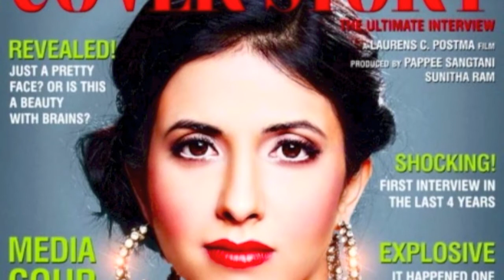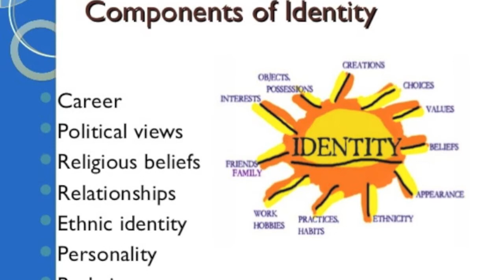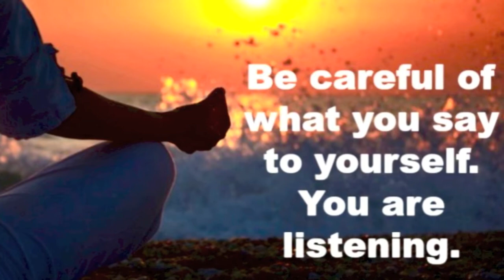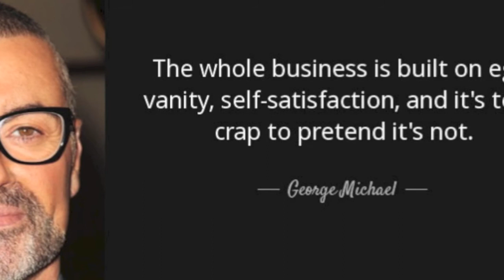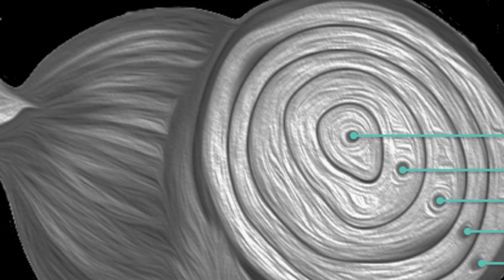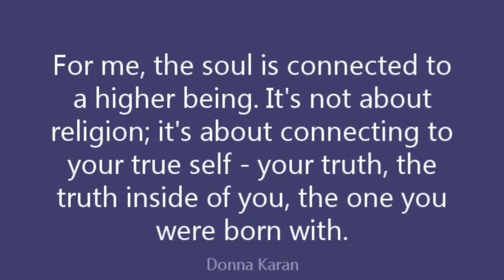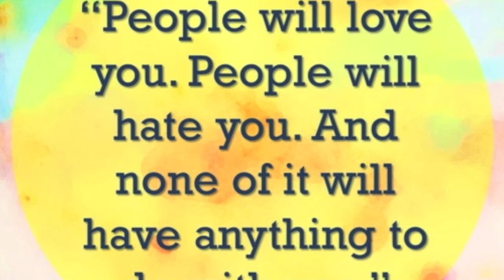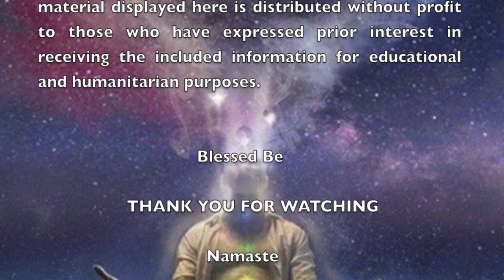HUMAN COVER STORIES ~ MUST WATCH!!! (NEW)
'HUMAN COVER STORIES'

              "RECOGNISING OUR INDIVIDUAL
              & COLLECTIVE COVER STORIES
                AND EXTERNAL IDENTITIES
        TO ENABLE PERSONAL INNER FREEDOM"

                    THE LIFTING OF THE MASKS

        THE DUALISTIC SYSTEMS AND STORIES
                             OF THE MATRIX

                             By AL AE NU RA

The HU-MAN SOUL IS UNIQUE IN THE UNIVERSE

   "CALLING ALL HUMAN SOULS TO AWAKEN"

      The Evolution of Humanity is taking place…
   Awaken, Activate and Behold your Magnificence

                                 Blessed Be

                                    Namaste

                               AL AE NU RA